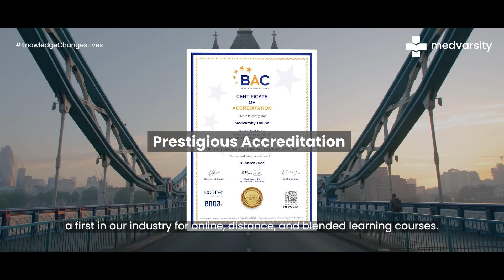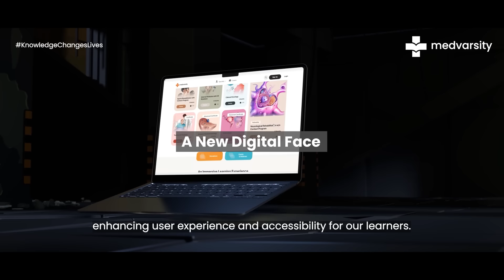Medvarsity's 2023 Growth Was EXPLOSIVE - Here's What Fueled It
🎉 Celebrating a Year of Milestones and Innovations at Medvarsity! 🌟

As we bid farewell to an extraordinary year, we're thrilled to share our journey through 2023 – a year marked by significant achievements, global recognition, and impactful learning experiences.

✨ From receiving prestigious accreditations and awards to expanding our global presence and reaching new educational heights, we've made strides that resonate with our commitment to excellence in healthcare education.

📽️ Watch our year-end video to relive these moments and join us in celebrating the success that each member of the Medvarsity family has contributed to.

Here's to a year of growth, learning, and making a difference in healthcare across the globe! 🌍

🎆 Happy New Year! Looking forward to an even more remarkable 2024.